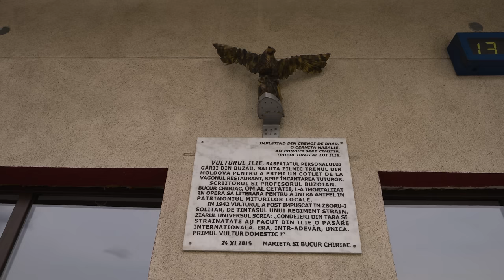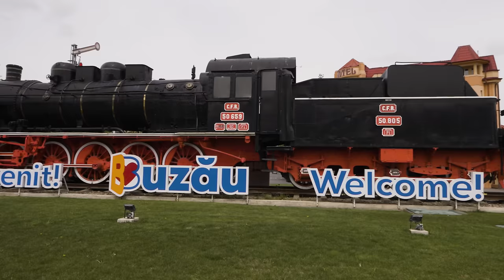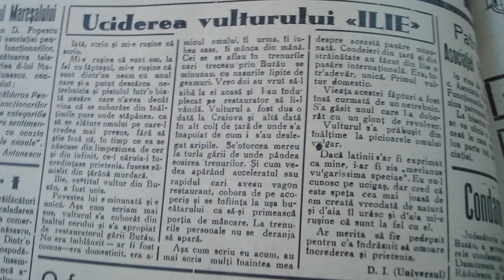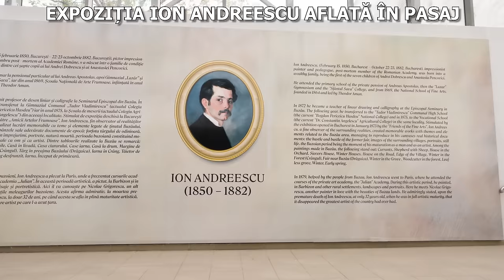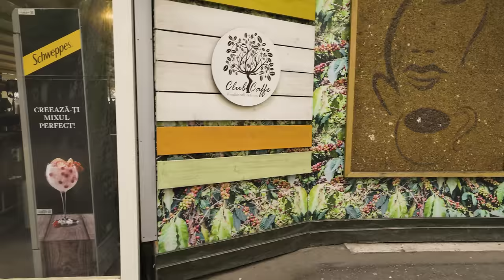Buzău - Secretele Fascinante ale Orașului !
Astăzi pornim într-o călătorie captivantă prin orașul Buzău alături de ghidul nostru carismatic, Emanuel Vîrgolici! 🎥 Începem turul la Catedrala Sava Gotul, un loc cu o istorie impresionantă, unde aflăm despre originile orașului și denumirea sa. Continuăm către Vila Albatros, fosta reședință a prim-ministrului Alexandru Marghiloman, unde ne minunăm de arhitectura interioară și povestea fascinantă a acestei proprietăți.

𝐃𝐞𝐬𝐩𝐫𝐞 𝐥𝐨𝐜𝐮𝐫𝐢𝐥𝐞 𝐯𝐢𝐳𝐢𝐭𝐚𝐭𝐞:

  ✦ 𝐂𝐚𝐭𝐞𝐝𝐫𝐚𝐥𝐚 𝐒𝐚𝐯𝐚 𝐆𝐨𝐭𝐮𝐥:
O catedrală relativ nouă cu o istorie bogată și o biserică pentru copii în curtea sa.

 ✦ 𝐕𝐢𝐥𝐚 𝐀𝐥𝐛𝐚𝐭𝐫𝐨𝐬:
O bijuterie arhitecturală unde descoperim grajdurile, casa de oaspeți și povestea calului favorit al lui Marghiloman.

  ✦ 𝐆𝐚𝐫𝐚 𝐁𝐮𝐳ă𝐮:
O locație istorică cu povești despre linia de tren 20 și vulturul Ilie, o figură legendară a orașului.

 ✦ 𝐙𝐨𝐧𝐚 𝐏𝐢𝐞ț𝐞𝐢 𝐆ă𝐫𝐢𝐢:
Locomotiva din intersecție, restaurantul lui I. L. Caragiale și Hotelul Bucegi.

  ✦ 𝐒𝐩𝐢𝐭𝐚𝐥𝐮𝐥 𝐆â𝐫𝐥𝐚ş𝐢:
Al treilea cel mai vechi spital din România și povestea celor 11 distrugeri ale orașului Buzău.

  ✦ 𝐋𝐢𝐜𝐞𝐮𝐥 𝐆. 𝐏. 𝐇𝐚ș𝐝𝐞𝐮 ș𝐢 𝐁𝐢𝐬𝐞𝐫𝐢𝐜𝐚 𝐁𝐚𝐧𝐮:
Repere culturale și istorice semnificative.

 ✦ 𝐌𝐮𝐳𝐞𝐮𝐥 𝐝𝐞 𝐄𝐭𝐧𝐨𝐠𝐫𝐚𝐟𝐢𝐞:
 Povestea lui Dumitru Dan, primul român care a făcut înconjurul lumii pe jos.

 ✦ 𝐏𝐢𝐚ț𝐚 𝐂𝐞𝐧𝐭𝐫𝐚𝐥ă:
Arhitectura cubistă și povești despre locuitorii și locurile din zonă.

  ✦ 𝐁𝐢𝐬𝐞𝐫𝐢𝐜𝐚 𝐒𝐟𝐢𝐧ț𝐢𝐢 Î𝐧𝐠𝐞𝐫𝐢:
Rolul ei în educația locală și istoria sa bogată.

  ✦ 𝐒𝐭𝐫𝐚𝐝𝐚 𝐍𝐢𝐜𝐨𝐥𝐚𝐞 𝐁ă𝐥𝐜𝐞𝐬𝐜𝐮 ș𝐢 𝐏𝐚𝐫𝐜𝐮𝐥 𝐂𝐫â𝐧𝐠:
Istorii despre clădirile și locurile emblematice ale Buzăului, inclusiv poveștile din parc.

Vino alături de noi pentru a descoperi poveștile fascinante ale orașului Buzău și a te bucura de arhitectura sa impresionantă. Nu uitați să dați like, să comentați și să vă abonați pentru mai multe videoclipuri interesante! 🙏

Pe parcursul acestui tur virtual, explorăm nu doar clădiri și locuri, ci și poveștile oamenilor care au trăit aici și au lăsat o amprentă asupra orașului. Emanuel ne dezvăluie secretele și legendele locurilor, oferindu-ne o experiență autentică și plină de învățăminte.

Mulțumim că sunteți alături de noi în această călătorie culturală!

Nu uitați să dați like, să comentați și să vă abonați pentru a nu pierde următoarele noastre aventuri culturale și istorice! 🙏

Ținem să reamintim că aceste materiale sunt făcute de către echipa Giuclea din resursele proprii.

0:00 Intro
00:26 Catedrala Sfantul Sava Gotul
5:59 De unde vine denumirea Orașului Buzău
7:00 Cum s-a intemeiat orașul Buzău
10:55 Complexul Albatros, reședința lui Alexandru Marghiloman
15:53 Biografia lui Alexandru Marghiloman
19:07 Ce evenimente se desfasoară astăzi în complexul Albatros
22:41 Parcul din jurul vilei Albatros
23:44 Avasarea în grad a lui Carol al doilea în vila Albatros
25:31 Povestea vulturului Ilie
26:29 Gara din Buzău
30:07 Locomotiva din Piața Gării
30:46 Restauruantul lui I.L. Caragiale
32:52 Linia 20 care are 74 de km trece prin Gara Buzău
34:36 Continuarea drumului Vulturului Ilie
37:18 Al treilea cel mai vechi spital din România. Spitalul Gârlași
41:58 Orașul Buzău șters de pe suprafața Pământului de 11 ori
44:09 Continuarea drumului vulturului Ilie
47:48 liceul G.P. Hașdeu
50:39 Biserica Banu
58:40 Cea mai veche casă din Buzău
1:00:57 Povestea lui Dumitru Dan care a înconjurat Pământul pe jos
1:05:27 Continuarea drumului vulturului Ilie
1:08:29 Clădirea în care a locuit Pictorul Ion Andreescu
1:10:29 Plimbare pe Strada George Emil Palade
1:13:03 Plimbare pe Strada Independenței
1:19:49 Piața Centrală
1:22:08 Biserica Sfânții Îngeri
1:25:36 Moartea vulturului Ilie
1:26:26 Clădirile din centrul vechi al Buzăului
1:34:31 Piața Daciei
1:40:05 Clădirea Palatului Primăriei
1:47:40 Etniile buzoienilor
1:48:53 Povestea Hotelului Coroana
1:51:23 Povestea clădirii Tribunalului
1:55:10 Școala Mircea Bădulescu din Buzău
1:58:13 Strada restauruantelor și cafenelelor
2:00:16 Centrul Muzeal „I.C. Brătianu”
2:03:14 Plimbare pe strada pietonală Nicolae Bălcescu
2:09:34 Clădirea Muzeului Județean Buzău
2:11:04 Plimbare pe strada pietonala Nicolae Bălcescu
2:15:50 Biserica din Parcul Crâng
2:21:10 Obeliscul din Parcul Crâng
2:26:53 Bufetul din Parcul Crâng
2:28:54 Casteul de Apa din Parcul Crâng